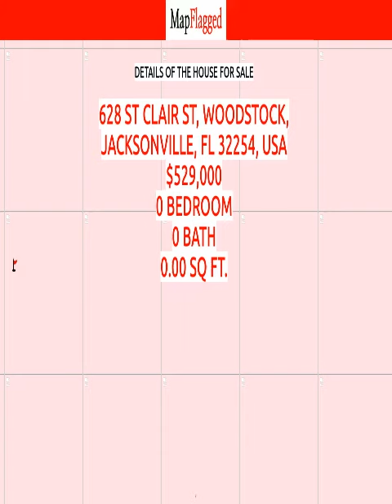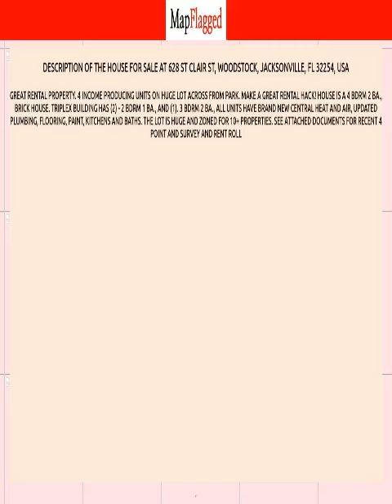FL,US | Buy house at 628 ST CLAIR ST, Jacksonville, USA | MapFlagged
📚 Video Chapters:
0:00 Property Introduction
0:10 Property Price
2:00 Property Address
2:10 Property Description
2:15 Property Key Places
2:20 Subscribe to MapFlagged!

📣 Following is the detail of house for sale at 628  ST CLAIR ST, Woodstock, Jacksonville, FL 32254, USA:

$529,000

Great rental property. 4 income producing units on huge lot across from park. Make a great rental Hack! House is a 4 bdrm 2 ba., brick house. Triplex building has (2) - 2 bdrm 1 ba., and (1). 3 bdrm 2 ba., All units have brand new central heat and air, updated plumbing, flooring, paint, kitchens and baths. The lot is huge and zoned for 10+ properties. See attached documents for recent 4 point and survey and rent roll

🍕 Nearest Restaurants to this Property:
Treemendous BBQ
Everybody's Restaurant

🚃 Nearest Train Stations to this Property:
Amtrak-Waldo
Amtrak-Jacksonville
Amtrak-Palatka

🏬 Nearest Shopping Malls to this Property:
Normandy Square
Oakleaf Commons
Oakleaf Town Center
Roosevelt Square-North

🎥 Nearest Movie Theaters to this Property:
Sun-Ray Cinema
Imax
Epic Theatre

☕ Nearest Cafes to this Property:
Dunkin'
Jacksonville Delights
Starbucks

✈️ Nearest Airports to this Property:
Hilliard Airpark
Cecil Field

🏢 Nearest Stores to this Property:
Fashion Cove
Two Green Hens
Redbox

➕ Nearest Doctors to this Property:
Family Medical
Normandy Pediatrics